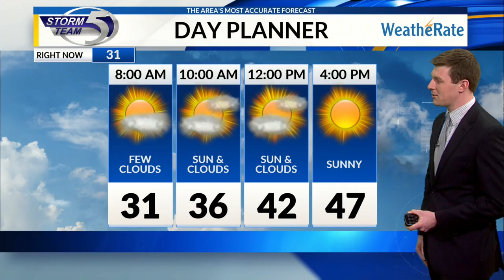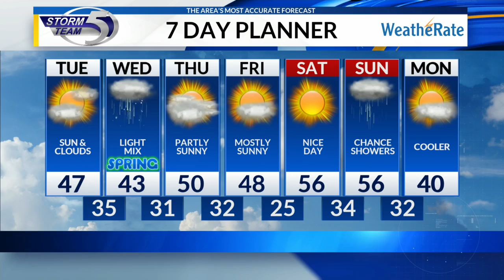Tuesday Morning Video Forecast 3/19